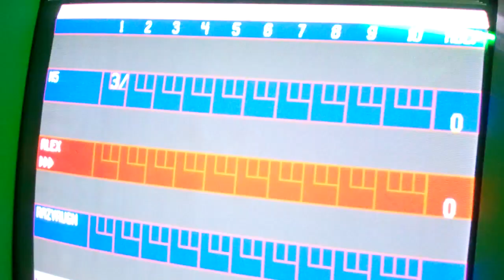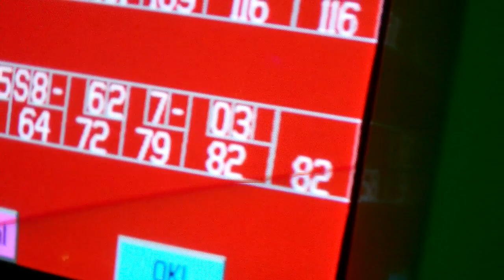HONKY TONK 5/4/13 - Day 875